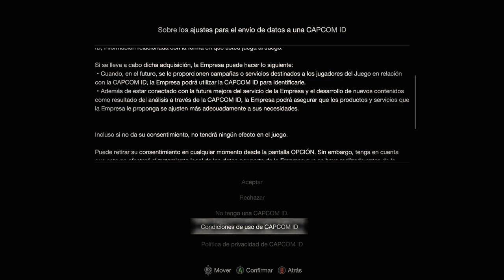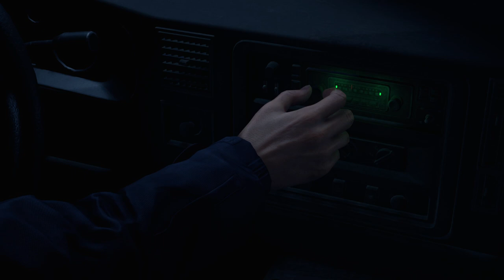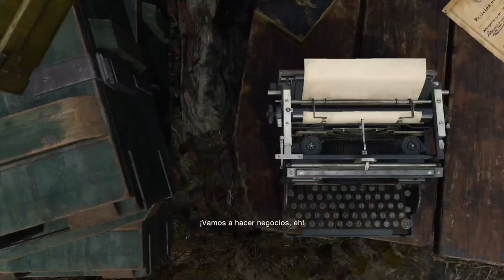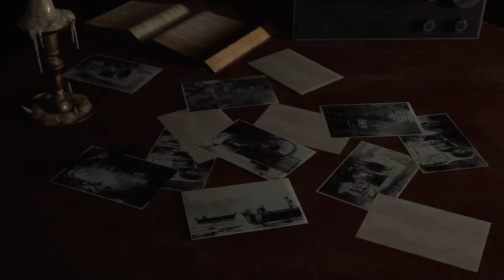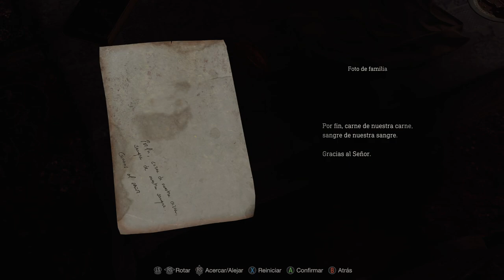Resident Evil 4 Remake PT-01